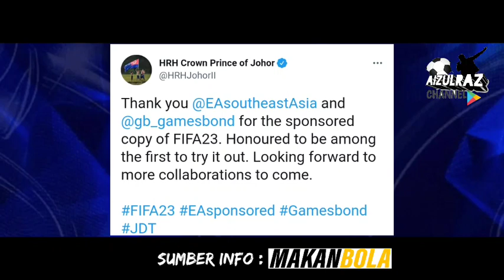Jdt Bakal Tersenarai Dalam Permainan EA SPORTS FIFA 2023! | Johor Darul Takzim 2022